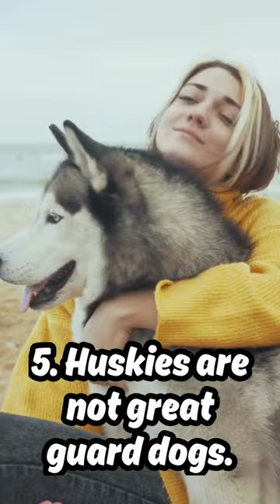10 Facts about Siberian Husky! 😱🔥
Today, we're diving into the world of the Siberian Husky, a dog breed that's as stunning as it is fascinating. From their piercing blue eyes to their incredible athleticism, Huskies have captured hearts around the globe. But there's more to these furry friends than meets the eye! So, get ready to howl with excitement as we countdown 10 amazing facts about the Siberian Husky.

1. Ancient Adventurers.
2. Double Coat Champions.
3. Mismatched Eye Magic.
4. Vocal Athletes.
5. not great guard dogs.
6. Friendly Faces, Not Fierce.
7. Born to Run.
8. Snow Seekers.
9.  Cleanliness Counts.
10. Loyal Companions.